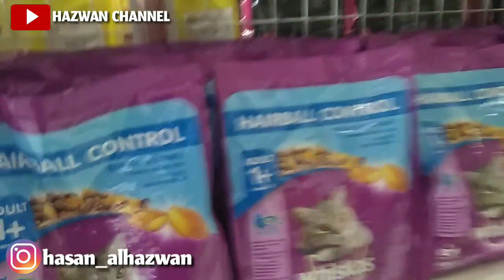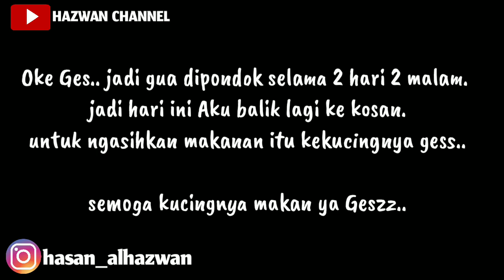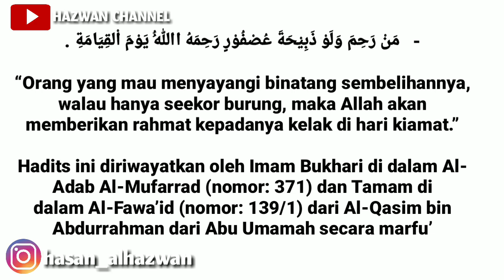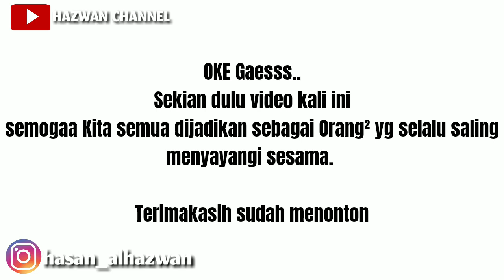Belikan Maknya CIKO, CIMY, dan CIMOY Makanan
Oke Gaess.
Assalamualaikum..

Okee Gess ..divideo kali inii Aku mau ceritakan bahwa minggu lalu aku punyaa Niat ..kalau seandainya saya Punya Rezeki saya mau membelikan Makanan buat Ibunya CIKO, CIMY dan CIMOY gaes...dan Alhamdulillah minggu kmrenn ada Rezeki..  Aku yakin Kucing itu juga ikut mendoakan Gaesss... dan Alhamdulillah sekrg Aku mau membelikan Makanan buat kucing itu Gaes.

Yuk Ikuti terussss .

Jangn lupaa Bantu UP Channel Ini yaa Gaess
Supaya Berkembang..